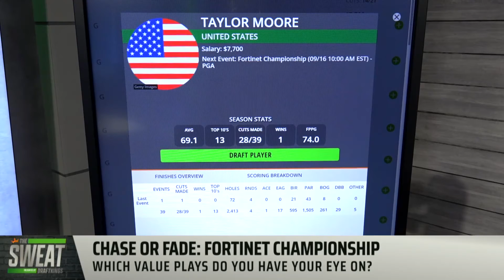How much value can Taylor Moore bring to Fortinet Championship lineups?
Rotowire Senior Golf Writer Len Hochberg joins the Sweat to discuss where he's looking for DFS value ahead of the 2021 Fortinet Championship